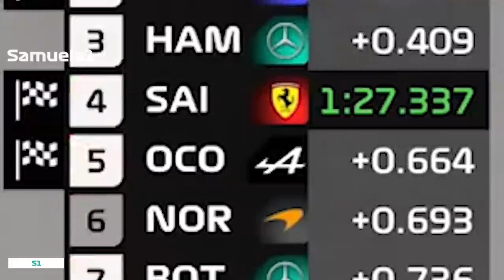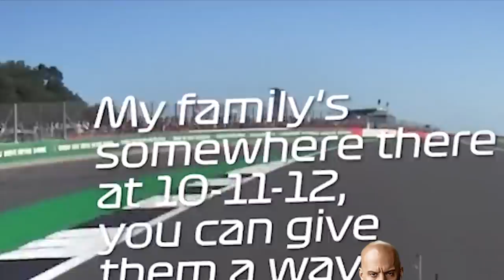British Grand Prix 2021 Meme Review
British gp 2021 meme
British gp meme review

Hope you guys enjoyed the British gp meme review! if you did, give it a like👍
Su🅱️ for more!

I'm not the owner of the footage used in this video. Most of the rights are property of Formula One Management (FOM). You can find the original footage and more videos in the Formula 1 Social Medias:

This video is for entertainment. The understanding is that it is in correlation to Fair Right Use.
This video only brings out awareness and more eyes on Formula 1

Composed by: BrunuhVille
Album: Aurora